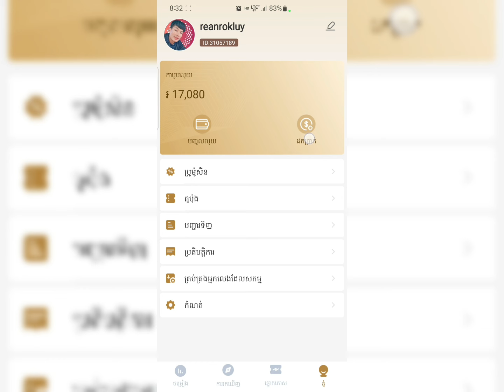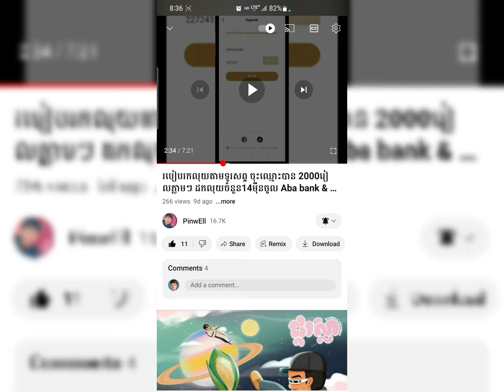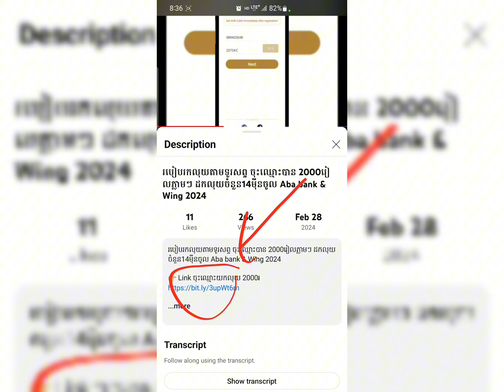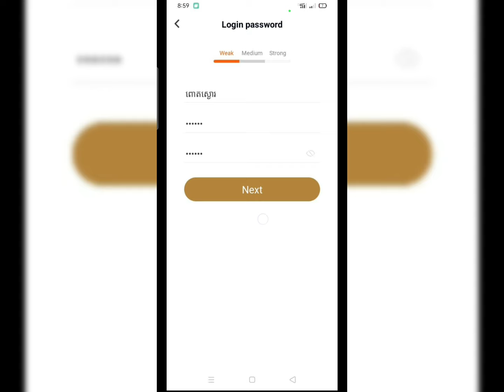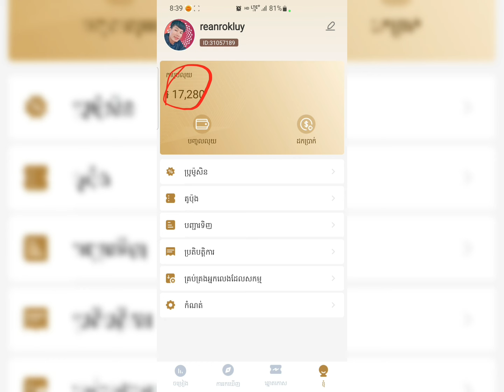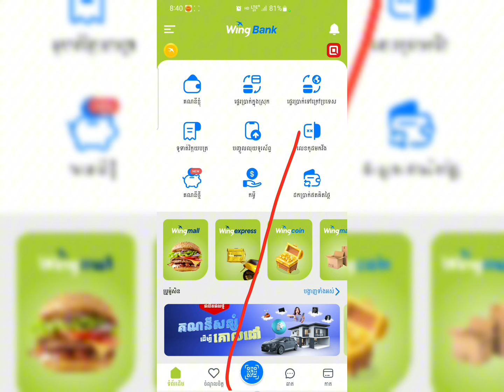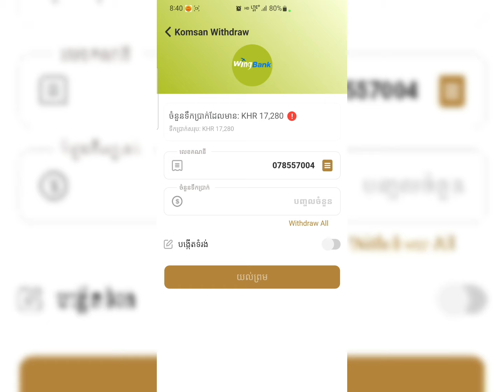របៀបរកលុយតាមទូរសព្ទ រកលុយបាន 5$ ទៅ 25$ ចុះឈ្មោះបាន 2000៛ ភ្លាមៗ ដកលុយតាម Aba bank & Wing 2024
👉 បញ្ជាក់ចុះឈ្មោះតាមការណែនាំទើបទទូលបានលុយ។
👉 Link ចុះឈ្មោះយកលុយ 2000៛👇

រៀនរកលុយគឺជាឆាណែលមួយដែលខ្ញុំបង្កើតឡើងក្នុងគោលបំណងចែករំលែក ចំណេះដឹងអំពី ការរកលុយតាមទូរស័ព្ទ ការរកលុយតាមកម្មវីធីខ្មែរ ការរកលុយតាម online ផ្សេងៗជាច្រើន។